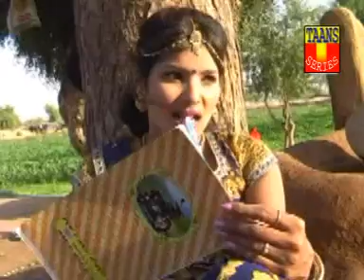Rajasthani - Udti Koyaldi - arunkumarphulwaria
Album - D.J. Remix Nau Nau Chudiya Mangwade (Udti Koyaldi)
Singer - Heena Sain , Sarnali Banti, Soma Banarzi
Rajasthani Song  - Link